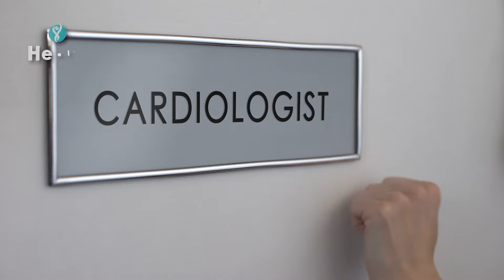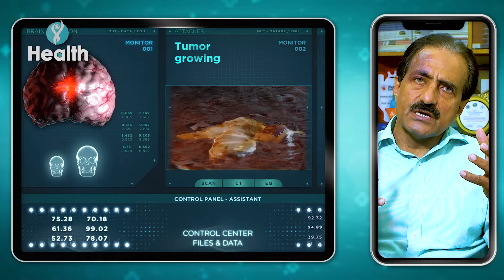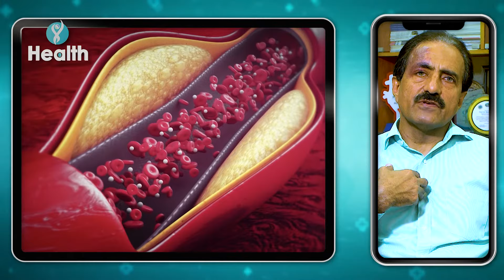Health Chronicles: Heart Health with Dr. Bashir Hanif | O Health TV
Health Chronicles: Heart Health with Dr. Bashir Hanif | OHealth TV

Welcome to "Health Chronicles: Heart Health with Dr. Bashir Hanif," a compelling and informative documentary series produced by O Health TV. This series delves deep into the complexities of cardiovascular health, guided by the expertise of renowned cardiologist Dr. Bashir Hanif.

Heart disease remains one of the leading causes of death globally, affecting millions of people across all demographics. Despite advancements in medical science, the prevalence of heart-related ailments continues to rise, driven by factors such as poor diet, sedentary lifestyles, stress, and genetic predispositions. In this series, Dr. Bashir Hanif, with his extensive experience and profound knowledge, unravels the intricacies of heart health, offering invaluable insights into prevention, diagnosis, and treatment.

"Health Chronicles: Heart Health" tackles critical issues surrounding cardiovascular health, exploring topics such as the impact of lifestyle choices, the latest in medical technology and treatments, the importance of early detection, and the role of mental health in maintaining a healthy heart. Through engaging interviews, real-life patient stories, and cutting-edge research, viewers gain a comprehensive understanding of what it takes to keep their hearts healthy and strong.

O Health TV is dedicated to bringing high-quality, educational health content to audiences worldwide. With a mission to promote wellness and empower individuals with knowledge, O Health TV collaborates with leading experts and healthcare professionals to produce content that is both informative and accessible. In "Health Chronicles: Heart Health," O Health TV continues this tradition, providing viewers with a platform to learn from one of the best in the field.

Join us on this enlightening journey as we explore the vital aspects of heart health, guided by the expertise of Dr. Bashir Hanif. Whether you are looking to improve your own heart health, support a loved one, or simply stay informed, "Health Chronicles: Heart Health" offers the essential knowledge and inspiration to make positive changes for a healthier future.